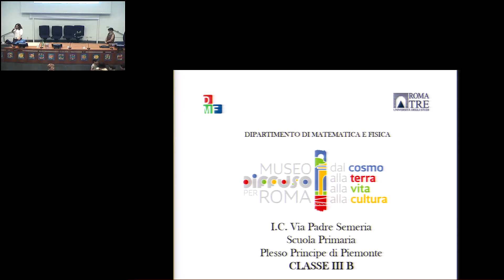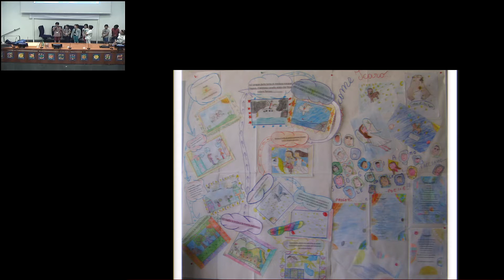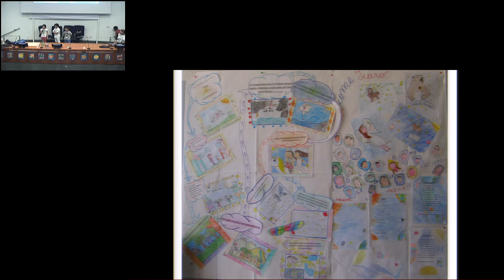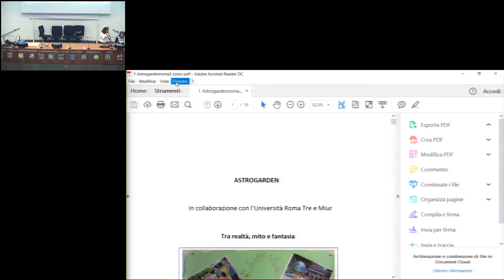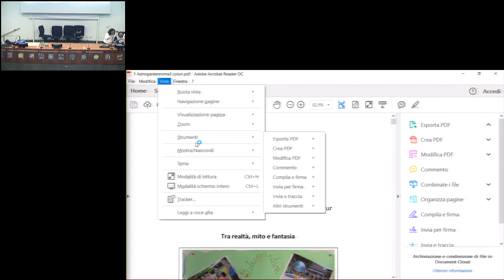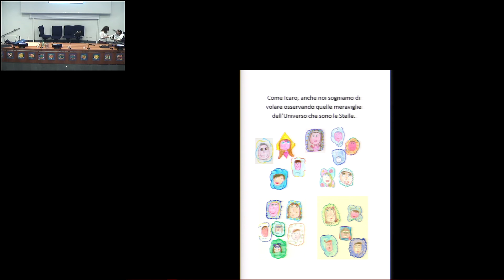La storia di Icaro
Classe IIIB scuola "via Padre Semeria" plesso "Principe di Piemonte"
Estratto dell'incontro finale del percorso di Fisica del progetto Dal Cosmo alla Terra alla Vita alla Cultura del 1 giugno 2017.